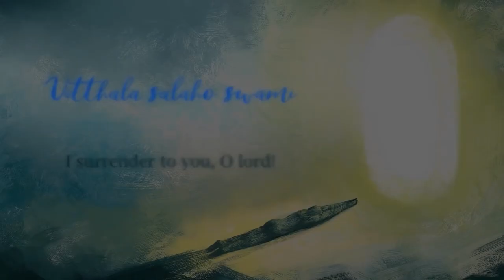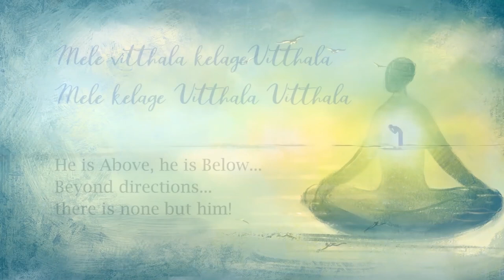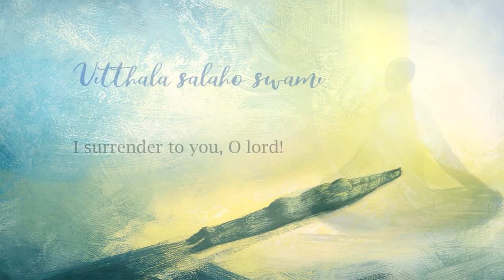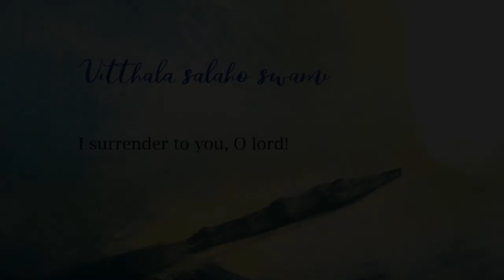ವಿಠ್ಠಲ ಸಲಹೋ ಸ್ವಾಮಿ | ಪುರಂದರದಾಸ | ಕೀರ್ತನೆ | Vitthala Salaho Swami | Sadhguru Kannada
‘ಈಶಾ ಸಂಸ್ಕೃತಿ’ ಮಕ್ಕಳಿಂದ ಪುರಂದರದಾಸರ ಸುಮಧುರ ಭಕ್ತಿಪೂರ್ವಕ ಕೀರ್ತನೆಯ ಪ್ರಸ್ತುತಿ.